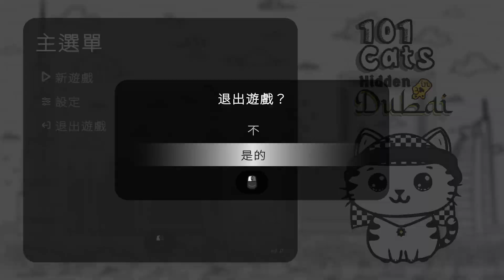【拉葉】這個音樂很頂 101 Cats Hidden in Dubai 2024.04.28. 遊戲紀錄